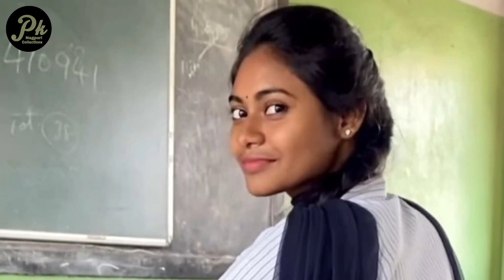ka karu sajna mane nahi lage tore bina || Muskil hoigel jeena tore bina || Thet DJ Nagpuri song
Singer - Pawan roy old hit Nagpuri song
Song credit
Heart touching nagpuri sad song
Very sad song
Best Nagpuri sad video
Sad song pawan roy nagpuri song,
old nagpuri video songs,nagpuri song,
old is gold nagpuri songs,old nagpuri hits,
new nagpuri song,old nagpuri,old sadri song,
nonstop nagpuri song,adhunik nagpuri song,
non stop nagpuri song,nagpuri

 ┈┉┅━❀꧁ω❍ω꧂❀━┅┉┈
🙏🏻 नमस्कार दोस्तो हमारे चैनल में आने के लिए🙏🏻

New Nagpuri Video Song 2023 || New Nagpuri Song 2023 ||
nagpuri video,new nagpuri video 2022,new nagpuri song vicky kachhap,
oxygen song nagpuri,nagpuri song 2023,
bsb crew jamshedpur,new hd nagpuri sadri dance video 2023,
new sadri video song,
youth chain dance nagpuri,
vicky kachhap new nagpuri song,new full hd video,
new,nitesh kachhap,new song bachpan ka pyar,
new dance video song,new dance video ram khatri
nagpuri video,new nagpuri,new nagpuri video 2022
new nagpuri song 2023
nagpuri dj,nagpuri song
new hd nagpuri sadri dance video 2023
,nitesh kachhap,paani me,new,prity barla,
anjali tigga,new nagpuri dj song,new nagpuri song 2023
nagpuri video,new nagpuri song,new nagpuri video 2023
new nagpuri rap song,new nagpuri,nagpuri video 2023
nagpuri song,latest nagpuri dj song
nagpuri sad song
latest nagpuri song
nagpuri hd video,new hd nagpuri sadri dance video 2022
nagpuri dj,new nagpuri song 2022 may
nagpuri dance video,nagpuri dance video 2022
solah baras new nagpuri song,new full hd video
vishal tirkey new nagpuri song,new nagpuri song 2022
new hd nagpuri sadri dance video 2022
new nagpuri song,l se toke chahona,romantic boyyz,
nagpuri song 2021,new hd nagpuri sadri dance video
ignesh kumar theat nagpuri song old nagpuri song 2022
sadri nagpuri dj song,sadri song dj
sadri song new,nitesh kachhap,sadri song video
anjali tigga all song anjali tigga,
pawan roy old song, 2022
singer kumar pritam
new nagpuri song,
nagpuri song kumar pritam,

If any query regarding this video or song please comment on comment box.

यह चैनल किसी गलत उपयोग के लिया नहीं बनाया गया है अगर मैंने आपका कोई गाना अपलोड किया है और यदि आप इसे हटाना चाहते हैं तो यहाँ कुछ करने से पहले हमसे सीधे संपर्क करें - आपके गाने को हटा दिया जायेगा - ईमेल के माध्यम से मुझसे संपर्क करें  या यूट्यूब निजी मैसेजिंग सिस्टम।